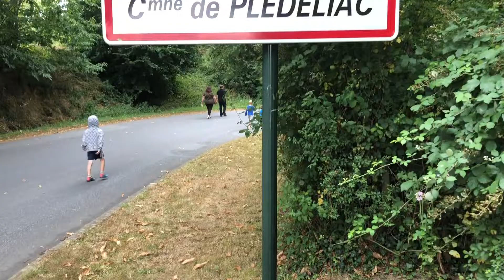ACJS5166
Fête du bois 2019 à Plédéliac.